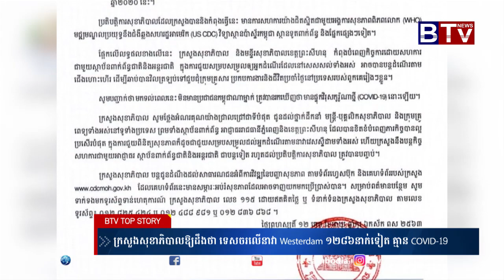ក្រសួង​សុខាភិបាល​ឲ្យ​ដឹង​ថា​ ទេសចរលើ​នាវា​ Westerdam ១២៨៦នាក់គ្មាន​ COVID 19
ក្រសួងសុខាភិបាលប្រកាសថា អ្នកដំណើរលើនាវាWesterdam ចំនួន១២៨៦នាក់ត្រូវបានធ្វើតេស្តទាំងអស់ ដោយទទួលបានលទ្ធផលអវិជ្ជមានលើវិរុសកូរ៉ូណាថ្មី Covid-19 ហើយស្ថានភាពសុខភាពពួកគេគ្មានអ្វីគួរអោយកត់សម្គាល់ឡើយ។